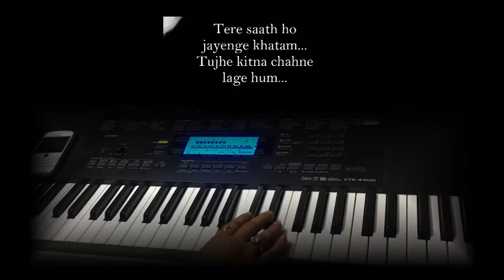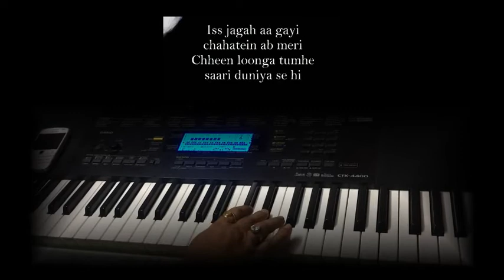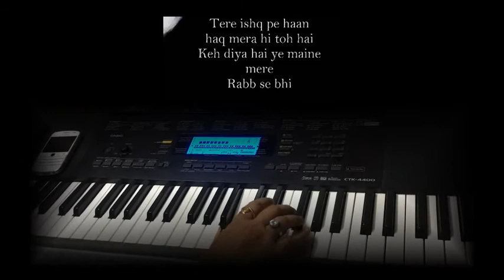Tujhe Kitna Chahne Lage Hum